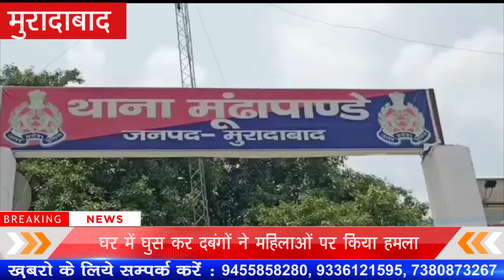Moradabad : घर में घुस कर दबंगों ने महिलाओं पर किया हमला पीड़ित महिला ने छेड़छाड़ का आरोप JK NEWS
यूपी के जनपद मुरादाबाद के थाना मुंडापांडे ग्राम पंचायत सिरसखेड़ा में उस समय अफरा तफरी का माहौल बन गया जब शफीक नामक एक व्यक्ति के घर में मौजूद महिलाओं पर कुछ दबंगों ने बच्चों की मामूली कहा सुनीं को लेकर के लाठी डंडों से हमला कर दिया,‌ दबंगों के हमले के समय घर में पीड़ित परिवार का कोई भी पुरुष मौजूद नहीं था, आपको बता दें कि शफीक पुत्र गफूर सैफी अपनी परचून की दुकान चला कर अपने बच्चों का पालन पोषण करता है कल दिनांक 30 सितंबर शनिवार 5:00 बजे गांव के ही नासिर ठेकेदार अंसारी व शफीक के बच्चों में किसी बात को लेकर के मारपीट हो गई जिससे नासिर एवं उसके परिवार के लोग गुस्से में आ गए और उन्होंने शफीक सैफी की पत्नी और उसके बच्चों पर मारपीट शुरू कर दी जिससे मां और बेटे के गुम चोटें आईं घटना के फौरन बाद ही नासिर ठेकेदार व उसके परिवार वालों ने तुरंत पहुंचकर उल्टा पीड़ित परिवार के खिलाफ ही तहरीर दे दी, बाद में बाजार से वापस आए पीड़ित परिवार के लोगों ने भी इंसाफ के लिएं थाना मूंढापांडे में तहरीर देकर इंसाफ की गुहार लगाई है अब देखना यह है कि पीड़ित परिवार को कब तक इंसाफ मिलता है या फिर दबंग लोग ही इंसाफ को दबाने में कामयाब होते हैं, यह तो आने वाला समय ही बताएगा